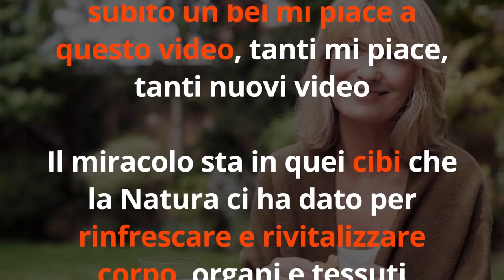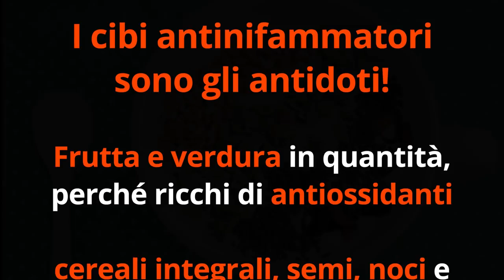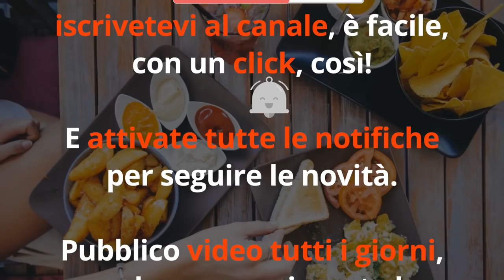VIVI fino a 4 ANNI in PIU' in SALUTE con la DIETA ANTI INFIAMMATORIA!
Ciao amici! Per vivere a lungo e in salute, la scelta più furba è la dieta antinfiammatoria. Ecco come funziona e come seguirla.

Nota bene

Simona Vignali